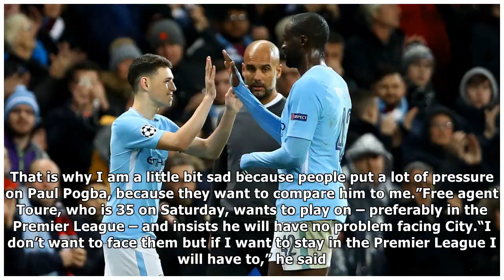Man City news: Yaya Toure bids farewell with STUNNING Man Utd claim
Many Thanks./